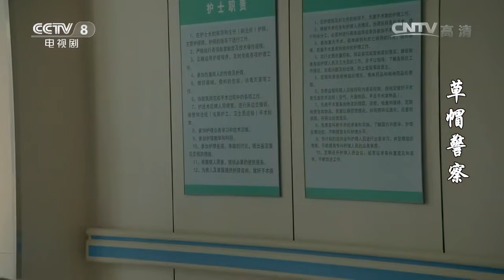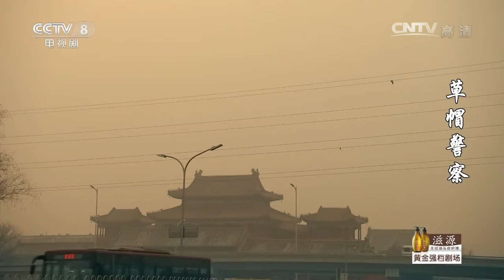《草帽警察》第25集 村花倒追帅警察失败 一气之下嫁给富二代（李晨/霍思燕/杜江）【CCTV电视剧】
Highlights：刘五四的儿子从外面玩耍回来，非常兴奋地向爸爸炫耀一个陌生叔叔送给他的礼物，刘五四接过一看，竟是一颗子弹。

■□剧情简介■□
刘五四外出当兵三年后，复员回到家乡，面对迷茫的前途，他始终坚持要做一个有用的人。刘五四不甘只做一名窑工，通过考试当上了镇上派出所的户籍警……